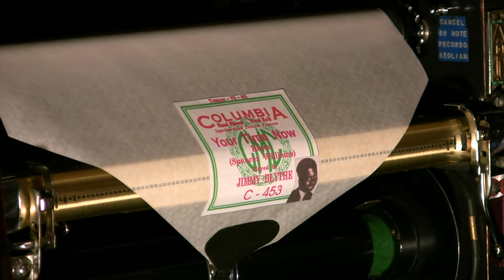Ampico Lexington - 88n - Your Time Now - Blythe